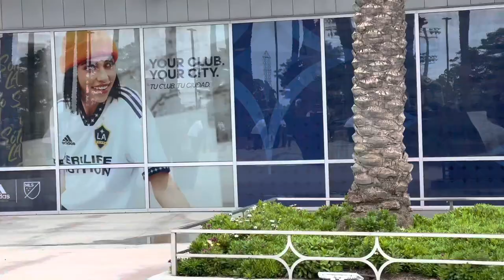Bike Parking At Dignity Health Sports Park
If you are riding your bike to dignity health sports Park and you want to find bicycle parking for your bike at an LA Galaxy game, dignity health sports Park has a bike rack on the south east entrance. There are no bike racks at the other entrances, so if you were going to ride your bicycle do you think that he health sports Park arena and he want to lock it up to a bike rack, do you want to go to the south east side of the stadium. The south east entrance is also where all of the police are stationed, so it is a safe place to park your bike.￼  Watch this video to learn all about bicycle parking at dignity health sports Park arena, where the LA Galaxy play soccer.￼